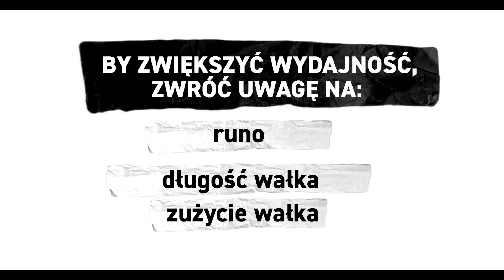2x więcej z NKP. Czy to "wałek"? | ATLAS x CZARNO NA BIAŁYM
Chcesz zwiększyć wydajność gruntu z jednego wałka? W tym odcinku pokazujemy, jak grunt NKP może zapewnić nawet dwukrotnie lepszą wydajność oraz zdradzamy, jak przyspieszyć pracę z tym produktem. Zapraszamy do oglądania!

📢 W serii ATLAS CZARNO NA BIAŁYM rozkładamy fakty i mity na czynniki pierwsze. Odkrywamy całą prawdę o produktach ATLAS.
Od kontrowersyjnych tematów po pytania, które intrygują każdego Fachowca czy Inwestora- TU NIE MA MIEJSCA NA NIEDOPOWIEDZENIA!

Masz pomysł na kolejny odcinek? 👉zostaw komentarz pod filmem!